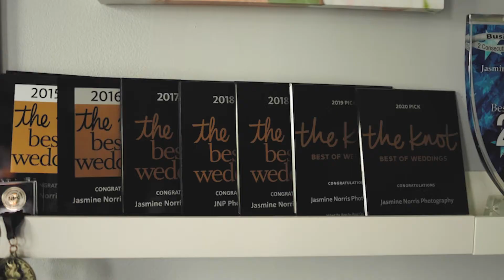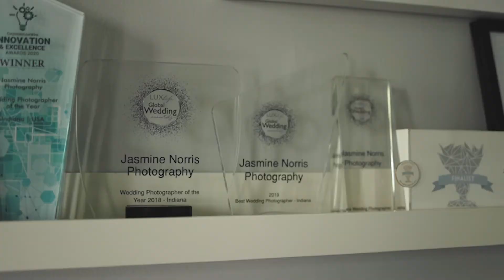Jasmine Norris Photography Promo Video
Jasmine Norris Photography